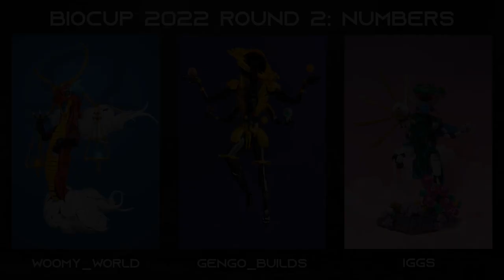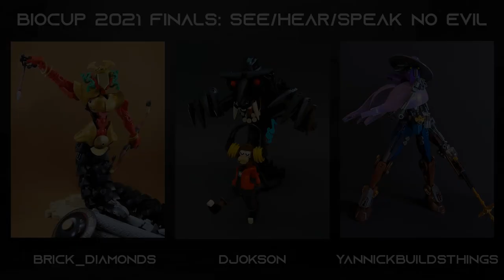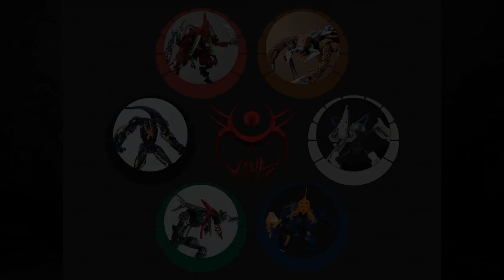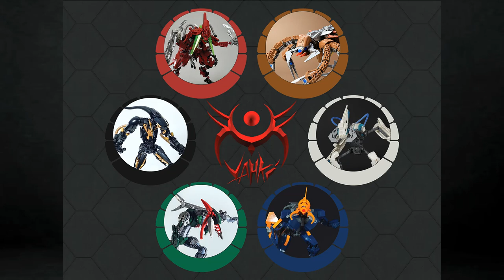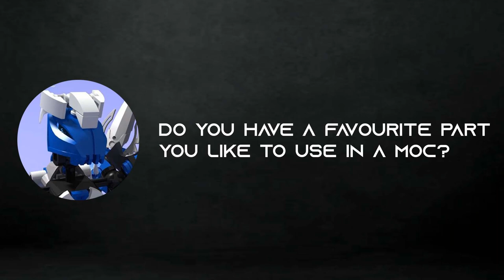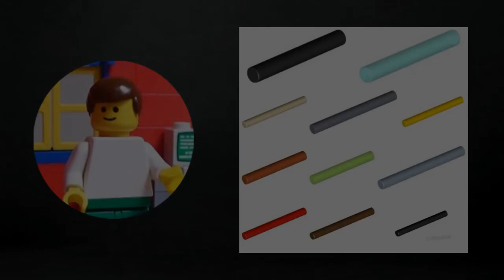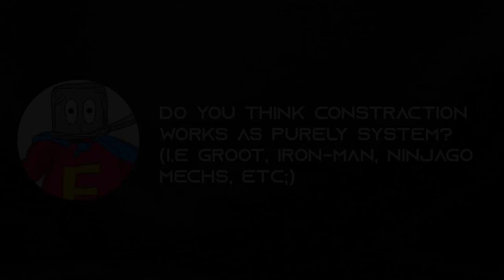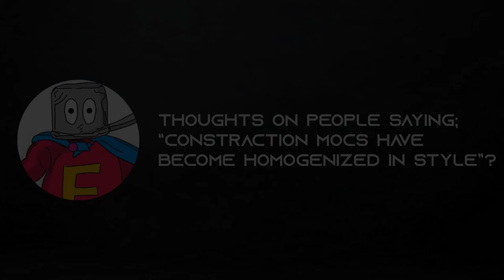The Parts Bin Podcast Episode 2 Biocup and Revamps with Mitch Henry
We're back with Episode 2! This time we are joined by a special guest: Mitch Henry! Join us as we discuss Bio-cup and Revamps!